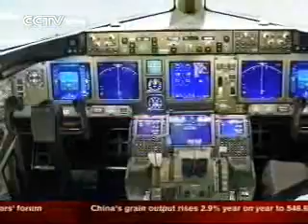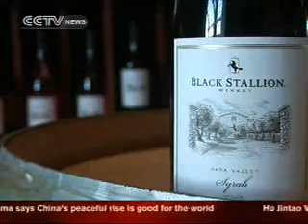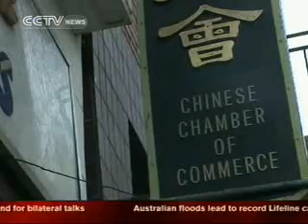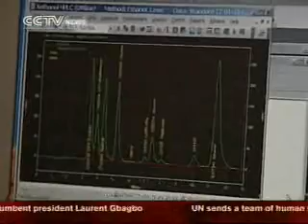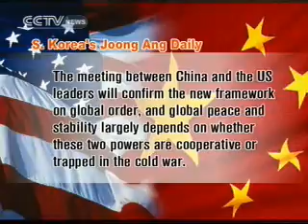China-US summit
Hu Jintao China-US summit